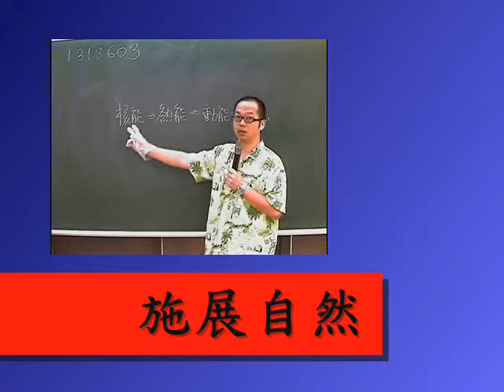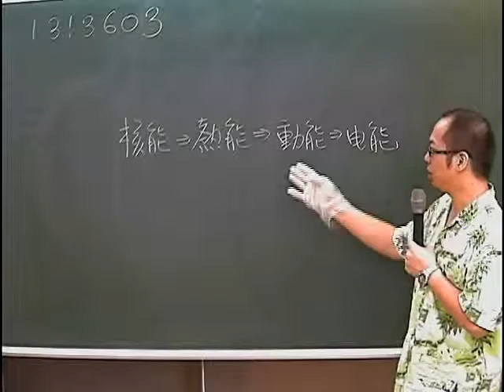施展自然 1313603